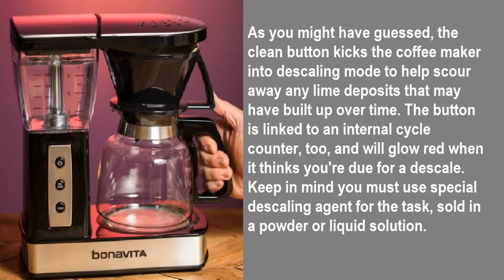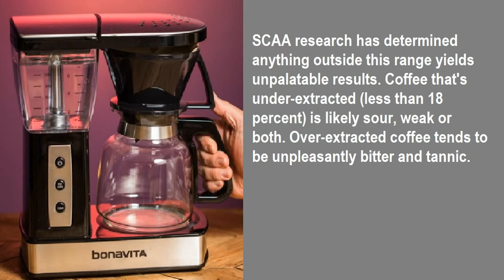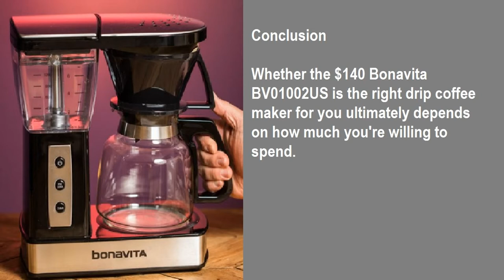Bonavita BV01002US Coffee Maker review